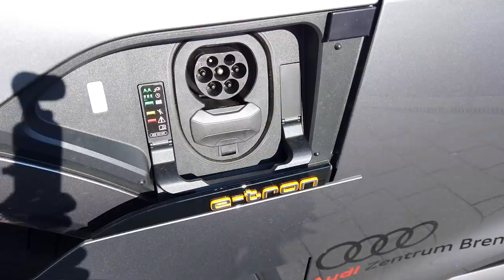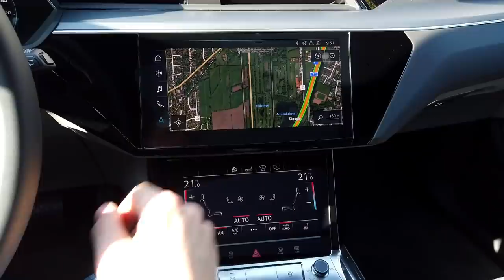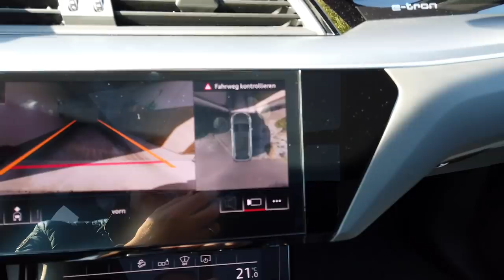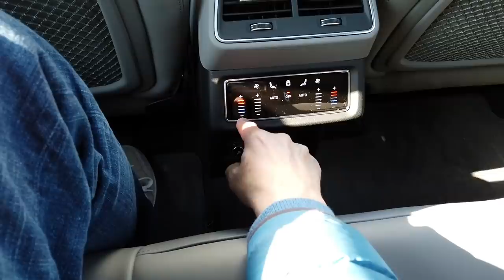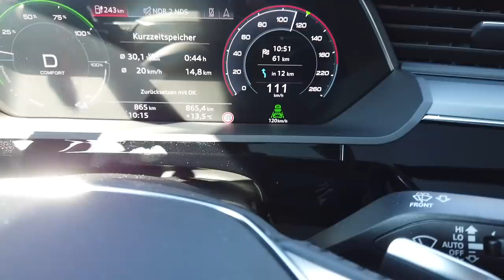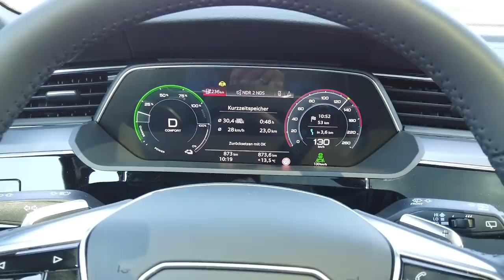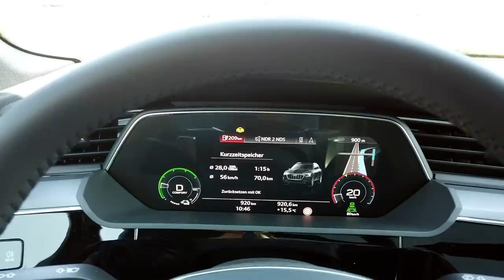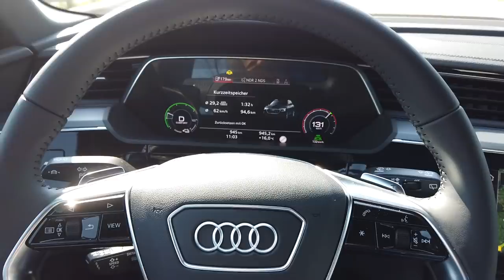Teslafahrer fährt zum ersten Mal Audi e Tron und ist überrascht - Eindrücke einer Probefahrt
Meine Audi e Tron Probefahrt begann ich mit Skepsis. Würde es wieder so eine Enttäuschung wie mit dem Jaguar I Pace werden? Hakelige Bedienung, zu hoher Verbrauch, mangelnde Reisetauglichkeit?

Nach langem Warten konnte ich endlich den Audi e Tron für ein paar Stunden über die Straße jagen und schildere euch hier meine Eindrücke von meiner üblichen Teststrecke von Bremen nach Bremerhaven und zurück. Wie ist der Verbrauch? Ist der Audi e Tron etwas für die Langstrecke?

Im Moment gewährt Tesla auf die Bestellung eines neuen Model 3, Model S oder X für 1.500 Kilometer kostenlosen Strom an Tesla Superchargern. Um dieses Geschenk zu bekommen, müsst Ihr meinen Empfehlungslink in die Adresszeile Eures Internetbrowsers kopieren und dann über diesen Link Euer Auto bestellen. Es gelten die Bedingungen des Tesla-Empfehlungsprogramms. Für genauere Infos besucht bitte

Mein Link für Euch lautet